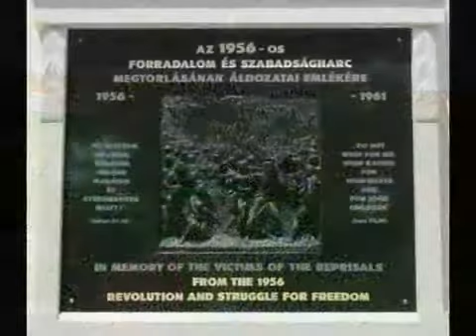BEST OF HUNGARIAN MUSIC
Simándy József - Hazám, hazám te mindenem (Erkel Ferenc: Bánk Bán)